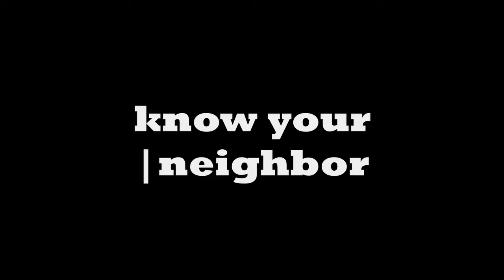Samuel, The Concise Poet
Samuel Menashe of Greenwich Village writes poems. Really short poems.
Know Your Neighbor is WNYC's video series about the characters, legends, and good folk living in your midst.